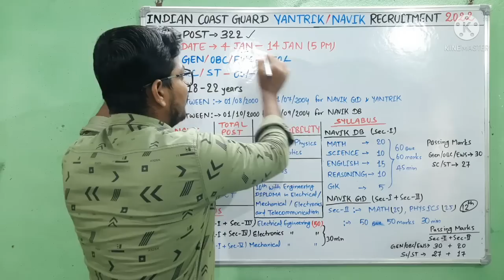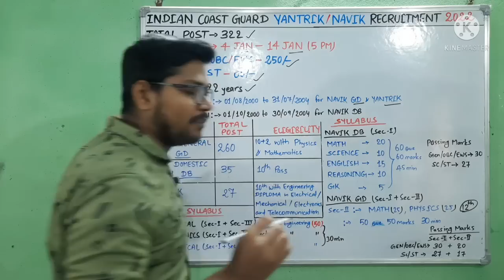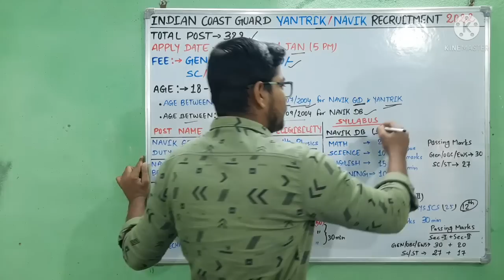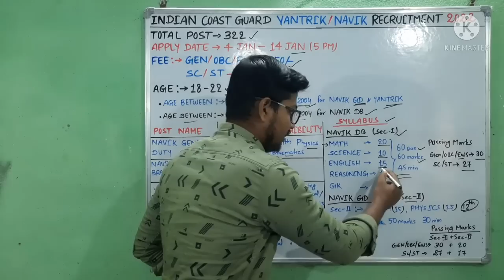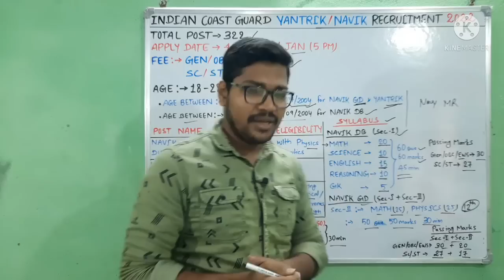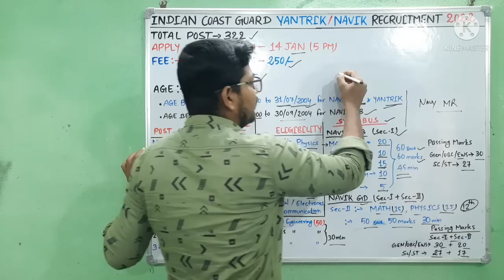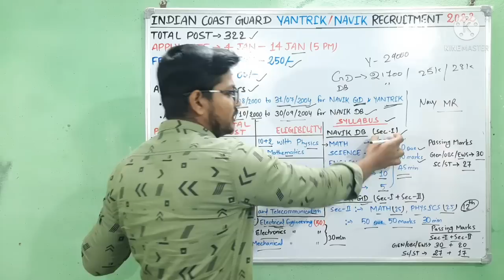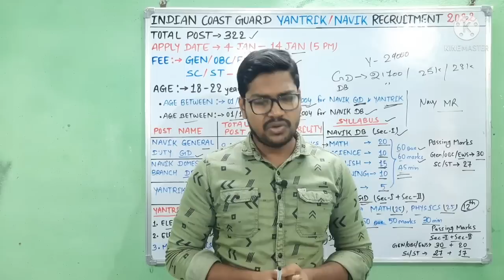Coast guard navik yantrik requirment 2022 | Coast guard navik gd db vacancy 02/2022 batch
नमस्कार दोस्तों...

Coast Guard Navik GD DB vacancy 2021 | Indian coast guard navik and yantrik online form age salary syllabus and slection process

Suraj Kumar
From - INDIA

🇮🇳 Jai Hind